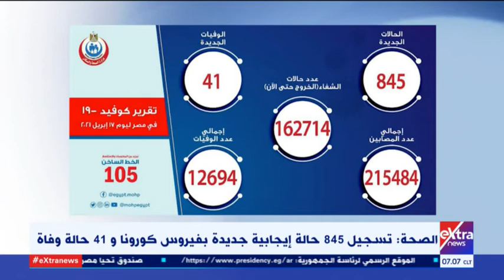غرفة الأخبار | جولة الـ 7 صباحا الإخبارية | كاملة